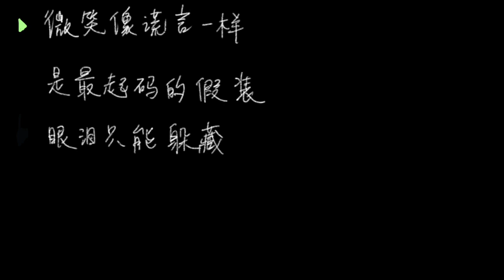{PA18.1}那个男人(男版)钢琴伴奏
那个男人
杨宗纬调 Cmajor

那个男人

韩剧 秘密花园 中文版主题曲
作词：Hae Seong Jeon/Tae Yeon Won
改编词：杨宗纬
作曲：Hae Seong Jeon/Tae Yeon Won

有个男人爱着你
用心爱着你
那个男人爱着你
彻底爱着你

他情愿变成影子
守候着妳 跟随着妳
那个男人爱着你
心却在哭泣

还需要多久　多长　多伤
你才会听见他没说的话
坚强像谎言一样
不过是一种伪装
他只希望有个机会能被你爱上

还需要多久　多长　多渴望
你才会走向他
贴在他的身旁
微笑像谎言一样
是最起码的假装
眼泪只能躲藏

那个男人爱着你
忘记了自己
从此他小心翼翼
静静等待爱情
他情愿选择相信
为了你不言不语
那个男人爱着你
更多更详尽歌词 在 ※ Mojim.com　魔镜歌词网
伤埋在回忆

不论要　多久　多长　多伤
他还是爱着你　一如往常
就好像一个傻瓜
对着那空气说话
他会不会有个机会能被你爱上

你才会走向他
贴在他的身旁
微笑像谎言一样
是最起码的假装
眼泪只能躲藏

那个男人就是我
你知道吗
还是知道却假装不知道吗
问到沙哑
你也不会回答

你才会听见我没说的话
坚强像谎言一样
不过是一种伪装
我只希望有个机会能被你爱上

无论要　多久　多长　多受伤
我还是爱着你　每分每秒一样
就好像一个傻瓜
对着那空气说话
等著被你爱上